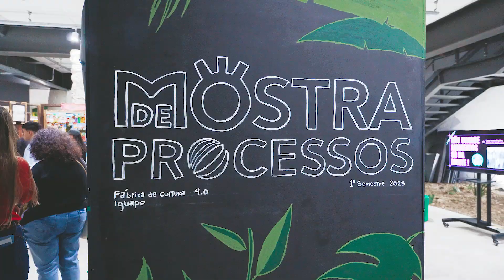Mostra de Processo - 1° Semestre 2023 - Iguape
Registro das apresentações da mostra de processo do 1° Semestre da Fábrica 4.0 Iguape.